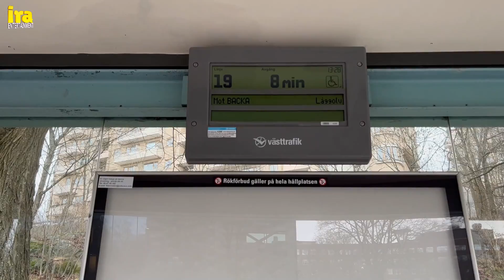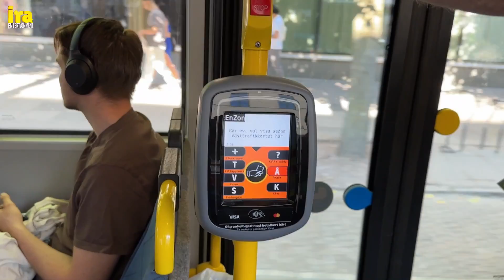Best Quality of Sweden | സ്വീഡന്റെ ഏറ്റവും നല്ല പ്രത്യേകത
The best quality that keeps you in Sweden.

About iRA ENTERTAINMENT
നിങ്ങൾ യൂറോപ്പ്യൻ രാജ്യങ്ങളിലേക്ക് വരാനോ, കാണാനോ ആഗ്രഹിക്കുന്നുവെങ്കിൽ ഈ ചാനെൽ നിങ്ങൾക്ക് പ്രചോധനവും സഹായവും ആകും.